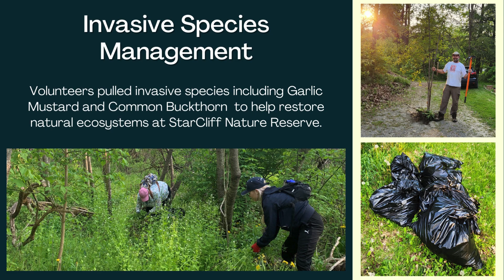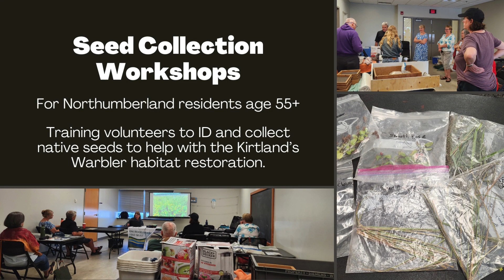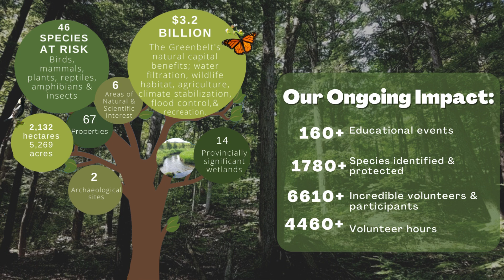Oak Ridges Moraine Land Trust - 2023 Highlights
We're sharing some of the exciting things we got up to this past year. Thank you to all our supporters for making this work possible!